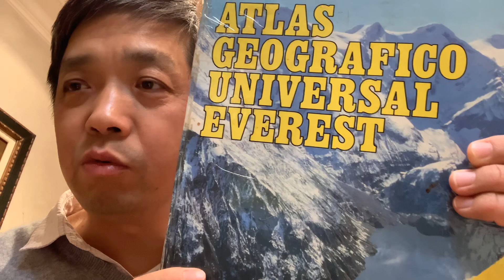家藏西班牙🇪🇸文地图册给诸位朋友解析中国🇨🇳印度🇮🇳边界战争～藏南地区（阿鲁纳恰尔邦～六世达赖大师活佛的出生地）～门巴族珞巴族。